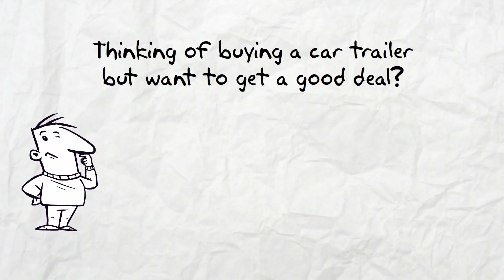Car Trailers for Sale Near Me - See Car Trailers Here!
Car Trailers for sale Trailers123. To see our trailer prices visit our Enclosed Trailers Shop. Here are our Trailer Options.

Our trailers feature painted floors and ramps. 3/8” plywood walls and ¾” plywood floors. Our trailers have triple tube hitches, solid front-wall construction (Styrofoam between aluminum and plywood) and a semi-screwless exterior. You simply cannot find a better car trailer at a lower price.

You can get a great car trailer in at a great price Trailers123. All of our Car Trailers are American made and of the highest quality. You simply can't get a better car trailer for sale anywhere at a lower price. While our prices are low, these are not low quality Enclosed Trailers, they are top quality discount trailers.

To see our discount Car Trailers in prices visit our Enclosed Trailers Shop

For information about single axle trailers, tandem axle trailers, auto carriers & Car Trailers look around our These are superior Car Trailers.

The best Car Trailers for sale are Trailers123.